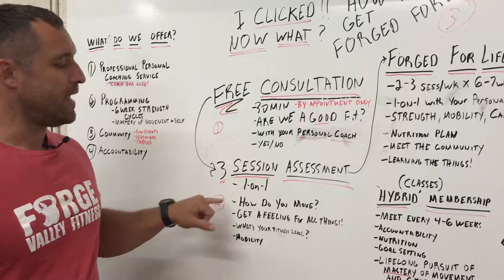Three session assessment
3 one on one sessions with your coach
Movement, strength, fitness mobility assessment